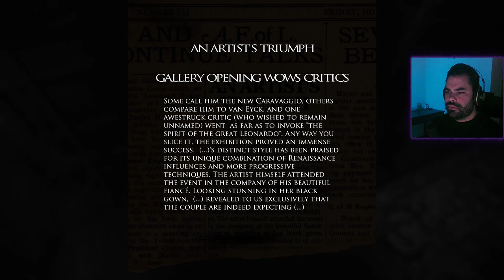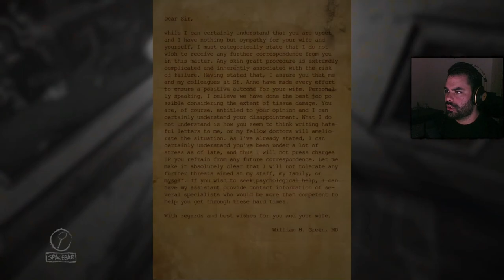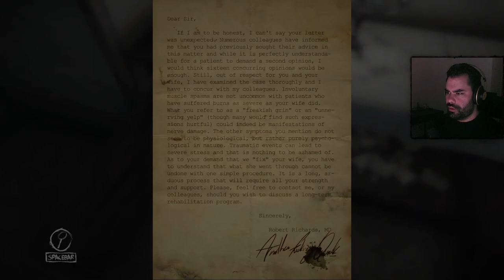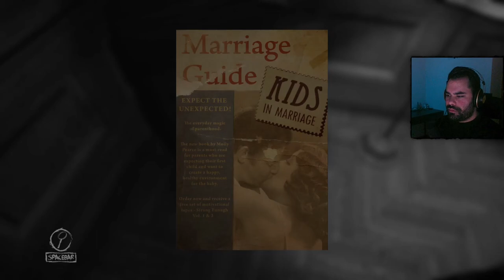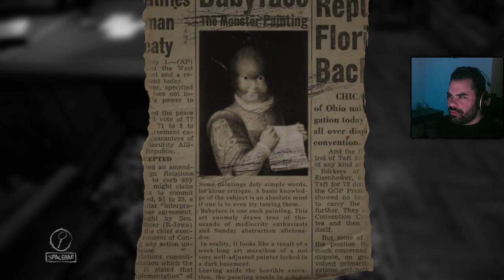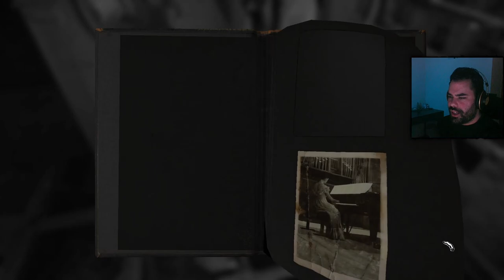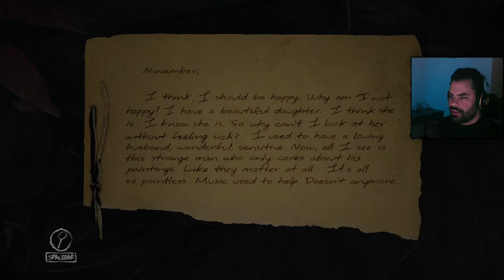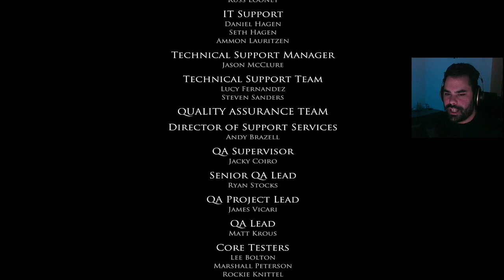Layers of Fear | Full game